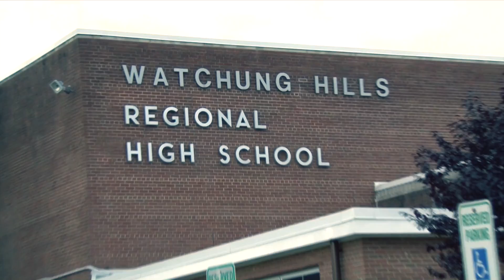Tarini's Aringetram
Tarini's Aringetram By ZakPhotoVdeo